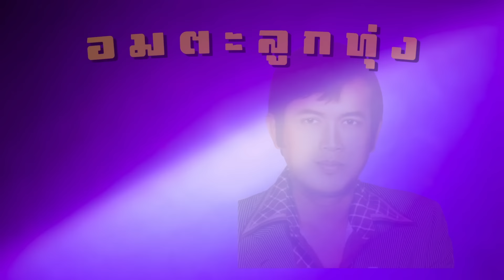อมตะลูกทุ่ง | ศรคีรี ศรีประจวบ x ระพิน ภูไท | [ ซุปเปอร์ฮิต ]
อมตะลูกทุ่ง | ศรีคีรี ศรีประจวบ X ระพิน ภูไท
1. คิดถึงพี่ไหม
2. คิดถึงพี่หน่อย
3. ขี้เหล่ก็รัก
4. คุณนายโรงแรม
5. หนาวลมที่เรณู
6. คำสั่งคุณหมอ
7. บุพเพสันนิวาส
8. ชุมทางเขาชุมทอง
9. ฝนตกฟ้าร้อง
10. ฝนตกรถติด
11. พระอินทร์เจ้าขา
12. อีแม๊ะ
13. มนต์รักแม่กลอง
14. คนสวยใจดำ
15. น้ำท่วม
16. จ้างก็ไม่รัก
17. ตะวันรอนที่หนองหาร
18. โธ่! คนอย่างเรา
19. วาสนาพี่น้อย
20. ปีวอกหลอกพี่
21. เสียงขลุ่ยบ้านนา
22. เอาคำว่ารักของเธอคืนไป